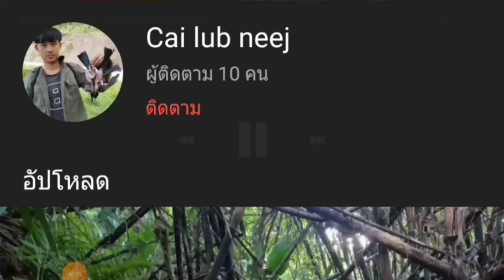Noog dub haus paj nyob sab phamlavek teb chaw nplog 08/11/2021